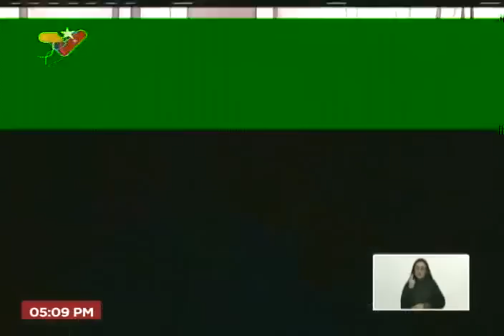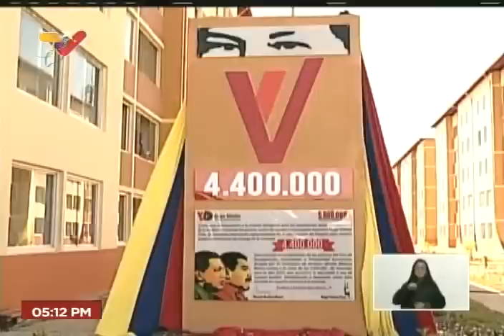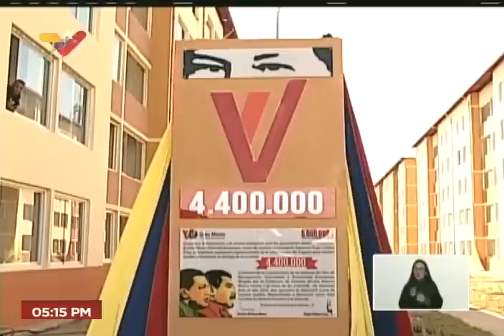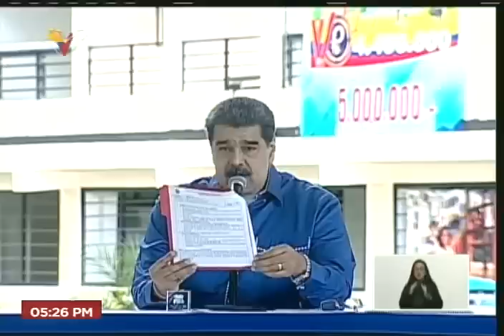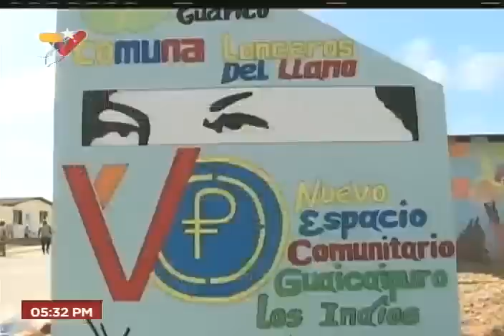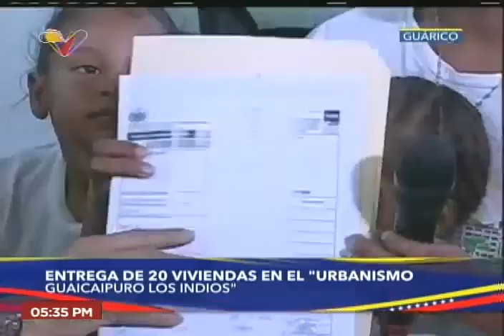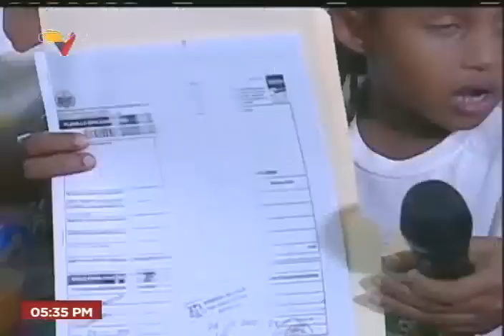Maduro celebró hogar 4.400.000 construido por la Gran Misión Vivienda Venezuela, 29 diciembre 2022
El Presidente de Venezuela, Nicolás Maduro, realizó este jueves 29 de diciembre de 2022 un acto celebrando el hito 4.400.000 de la Gran Misión Vivienda Venezuela, construidas desde su creación en 2010. Este hito se celebra nueve días después de haberse anunciado, el pasado 20 de diciembre, el haber alcanzado el hito 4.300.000.

USDT o Bitcoin (BEP20): 0xef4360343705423a24119205eeb1de2a10fd23f4

USDT (TRC20): TQJB86JZjF5Kt1C7f322aax4iyD6x65UcV

Petros: PFfDUW3cj1WD7cUPYg9MK2EtgG5nUgVzuc